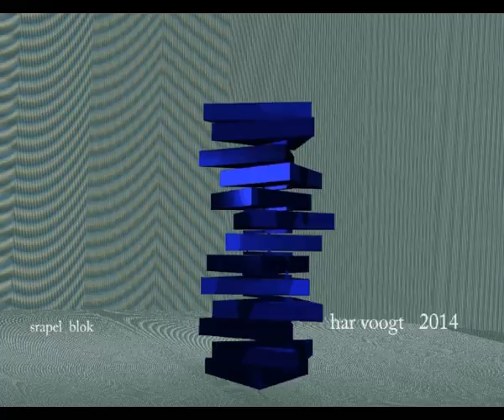ingesloten stapel driehoek 001 002xt